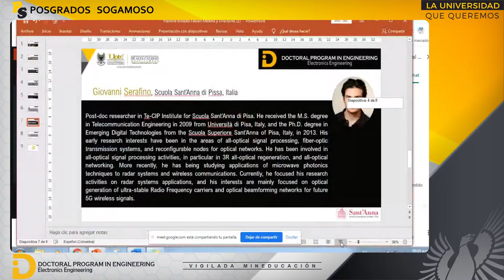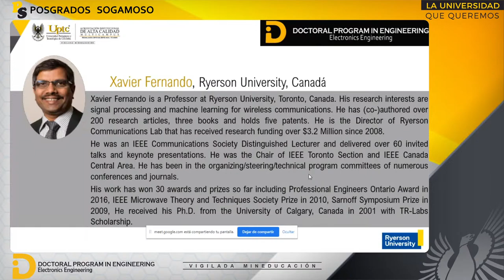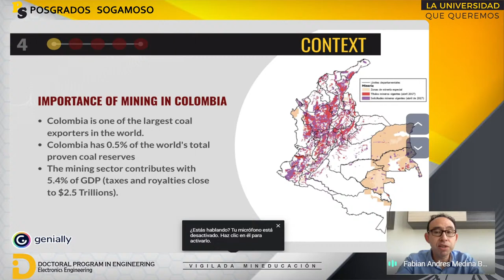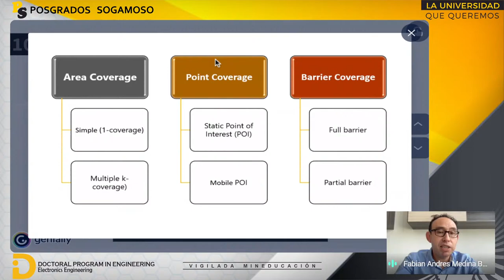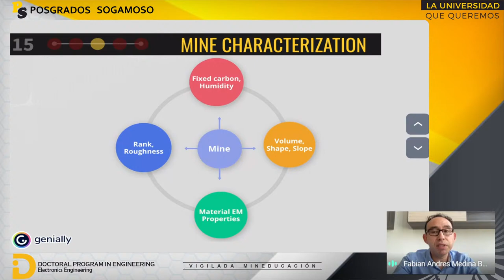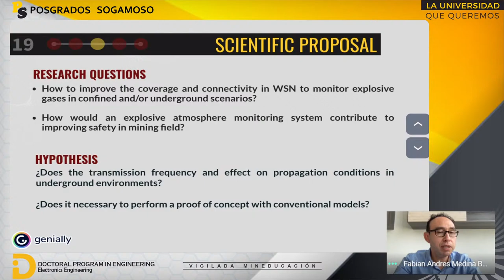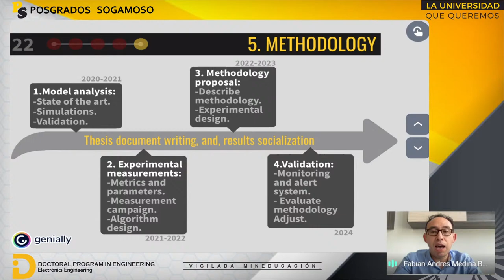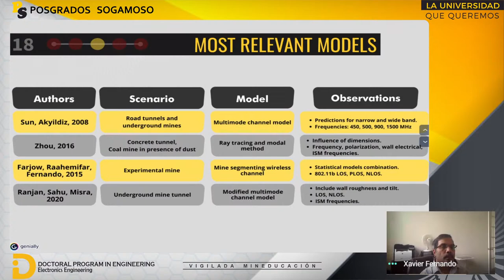METHODOLOGY FOR DEPLOYING WSN-BASED IoT NODES IN CONFINED/UNDERGROUND SCENARIOS.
Universidad Pedagógica y Tecnológica de Colombia, Seccional Sogamoso, acreditada de alta calidad y sujeta a inspección y vigilancia por el MEN